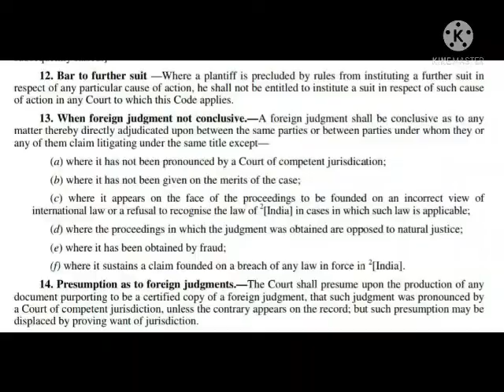CPC sections 13 & 14 important JUDGEMENTS in TELUGU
international woolen Mills vs standard wool (  UK ) Ltd 2001 ( 5 ) SCC 265

national thermal power corporation vs singer company 1992 ( 3 ) SCC 351

Narsimha Rao vs Venkata laxmi 1991 ( 3 ) SCC 451

S.K sandu vs H.S sandu AIR 1984 S.C 1224